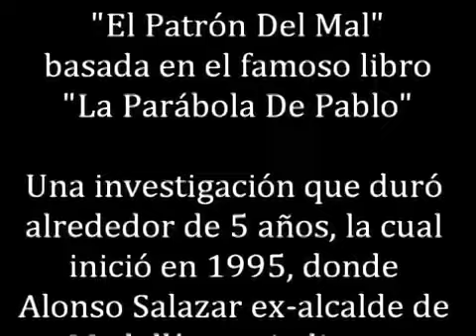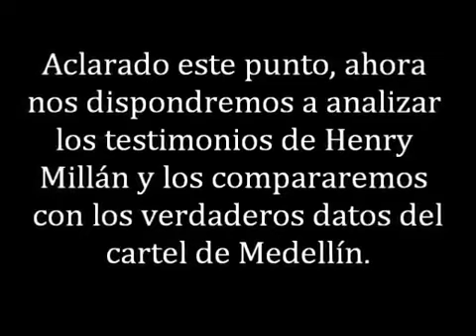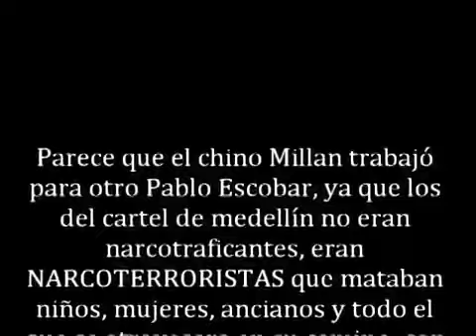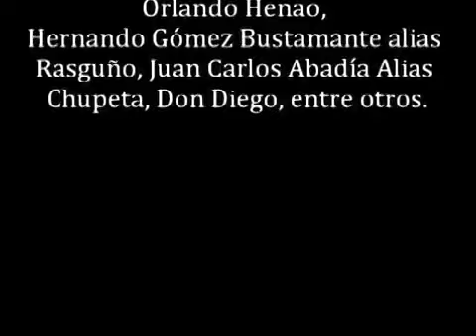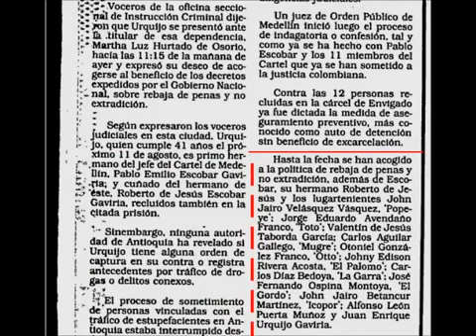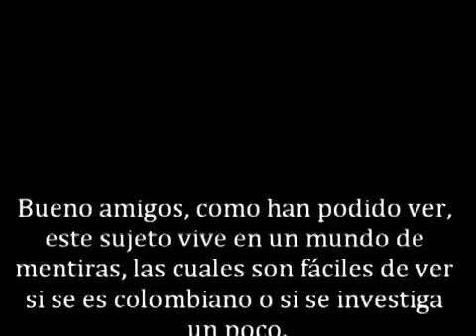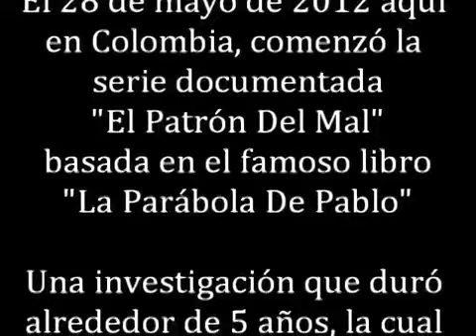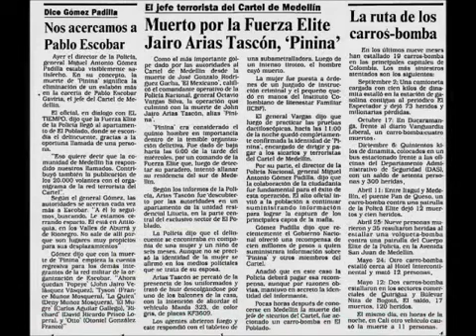Timadores Profecionales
Serie televisiva Los Timadores. Descubre más timos y estafas en .

Documental realizado por History Channel. Estafadores profesionales nos muestran sus técnicas y nuestras vulnerabilidades.

Un nuevo delito pulula en Cuba. Dada la falta de servicios profesionales existentes para resolver las necesidades diarias, el timador se aprovecha de la situación de desamparo de la población..